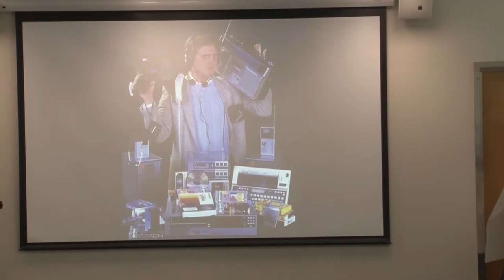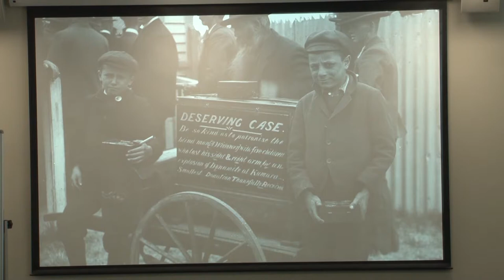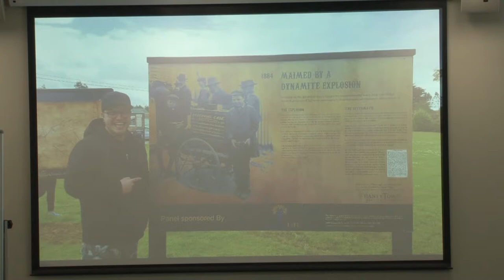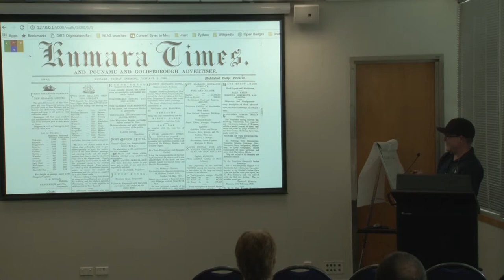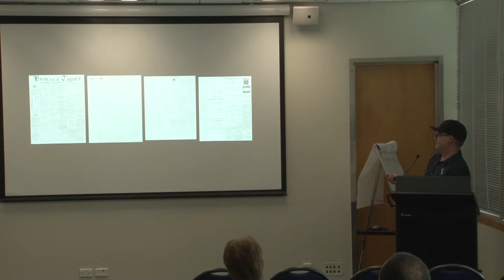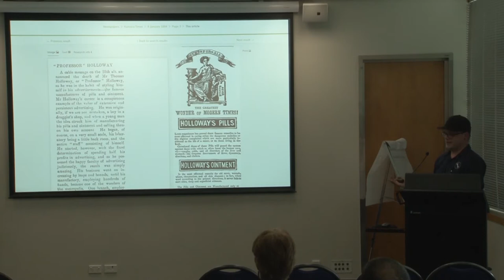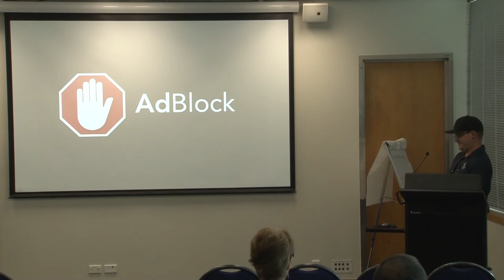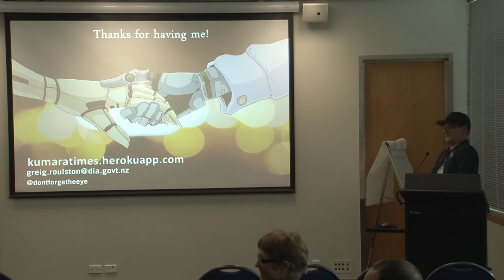Greig Roulston - Mining the Kumara Times for Gold, with machines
Tuesday November 21, 2017 14:30 - 14:55
Angus Room, Museum of New Zealand Te Papa Tongarewa

While I look at a lot of digitised newspapers, checking for image quality and digitisation errors its not often that I get the chance to dive in deep and actually explore the content, whats this newspaper business all about really?

Using some technical wizardry, Papers Past and a fair amount of spare time, I will dive into the digitised Kumara Times and let you what I have found out about the small town of Kumara and the local "news" business.

Greig Roulston
National Library of New Zealand